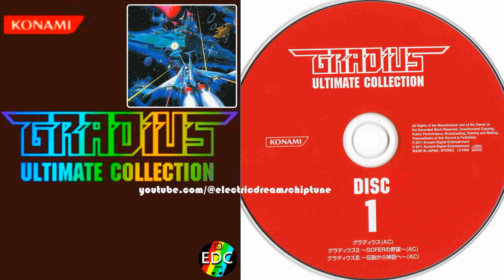Gradius I Arcade - Blank Mask ステージ Stage 3 BGM Gradius Soundtrack Ultimate Collection CD1 05